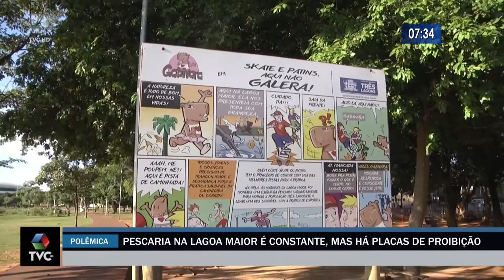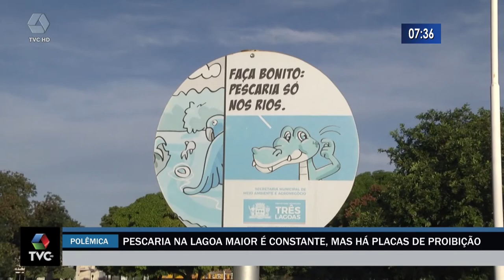Pescaria na Lagoa Maior é proibida, mas população desrespeita